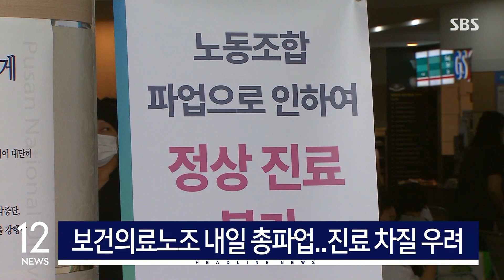[12뉴스] 오늘의 주요뉴스 / SBS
1. 밤사이 남부지방을 중심으로 150mm 넘는 많은 비가 쏟아졌습니다. 오늘(12일)은 비가 소강상태지만, 밤부터 정체전선이 다시 발달하면서 영향을 줄 것으로 보입니다.

2. 북한이 오늘 동해상으로 탄도미사일을 발사했습니다. 북한이 탄도미사일을 발사한 것은 지난달 15일 이후 27일 만입니다.

3. 보건의료노조가 내일과 모레 총파업을 예고한 가운데, 일부 병원에서는 진료 차질이 나타나고 있습니다. 의료현장에서는 막바지 협상이 진행되고 있습니다.

4. 윤석열 대통령이 오늘 나토 파트너국 정상회의에 참석합니다. 이어 한일 정상회담을 하고 후쿠시마 오염수 방류 문제 등을 논의할 예정입니다.